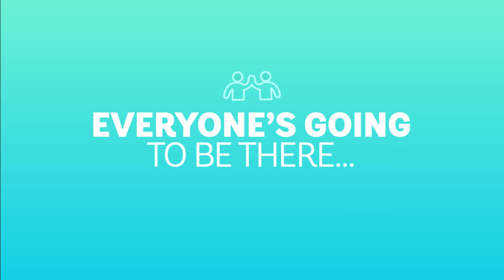Zumba - The Official Zumba Cruise 2018 Recap Promo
Edited for Zumba in 2018 to recap that year's Official Zumba Cruise.